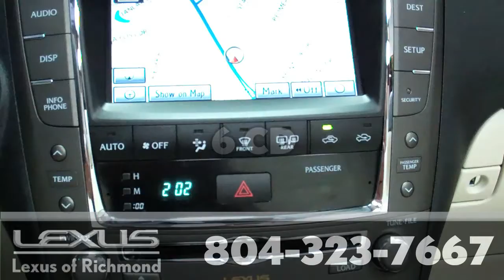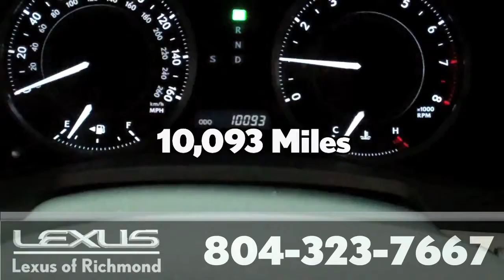2010 Lexus IS 250C: Pre-Owned Vehicle at Lexus of Richmond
9703 Midlothian Turnpike
Richmond, VA 23235